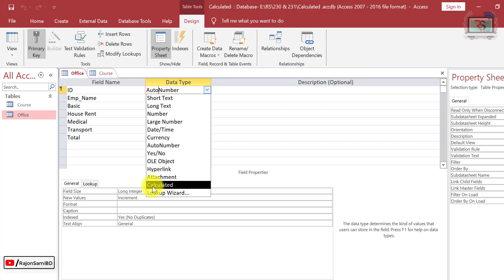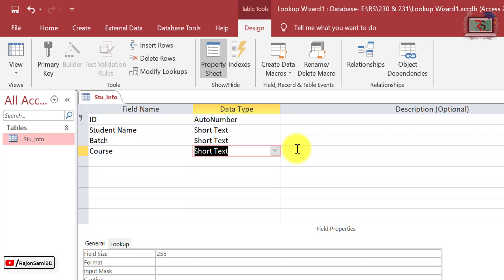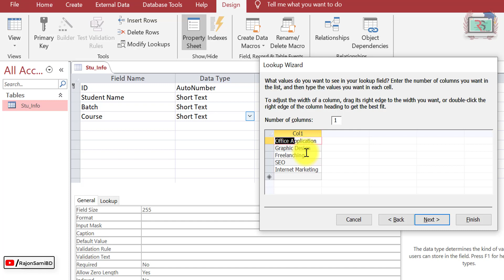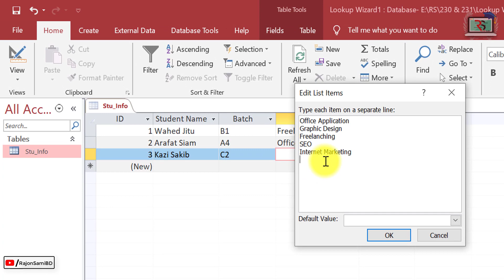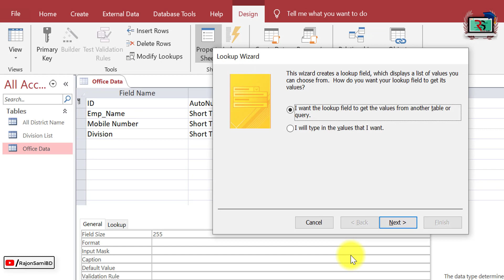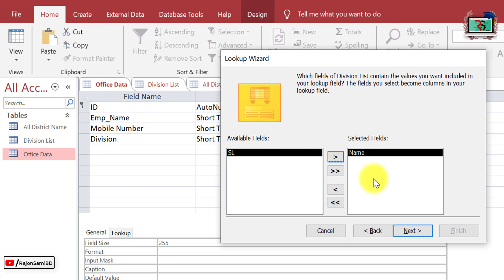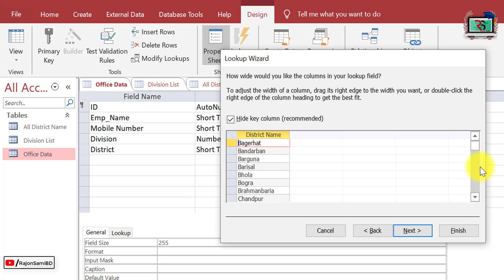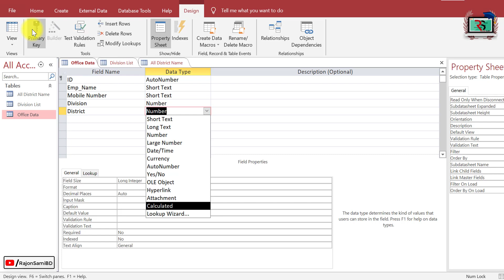15. MS Access Lookup Wizard Data Type | MS Access Bangla Tutorial | How to Use Lookup Wizard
Hi Microsoft Access Viewers, In this video, I will show you: How to Use Lookup Wizard in Access; Access Lookup Wizard; Access Lookup Wizard Multiple Columns; Access Lookup Value Another table. So watch this video and learn about Lookup Wizard.